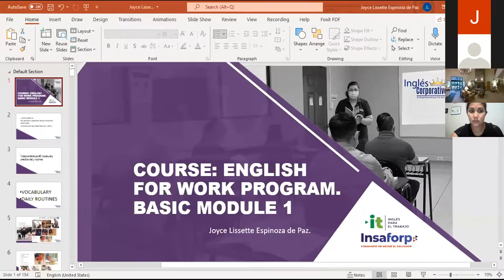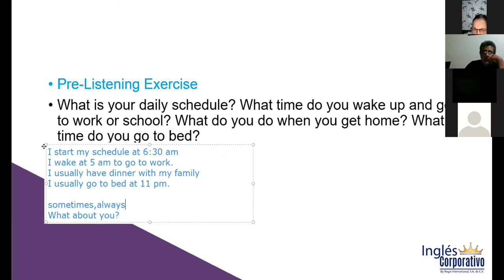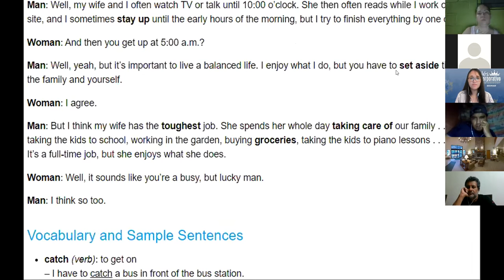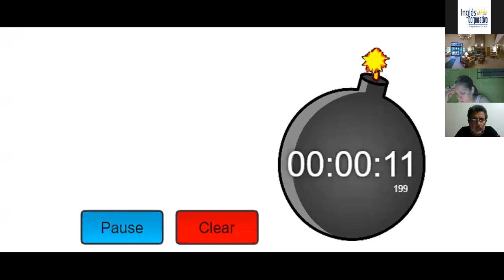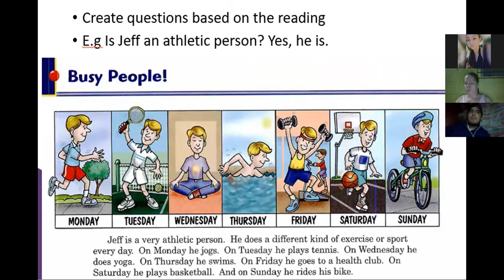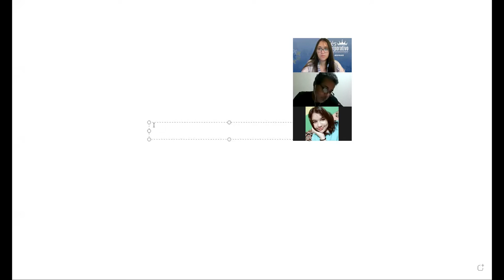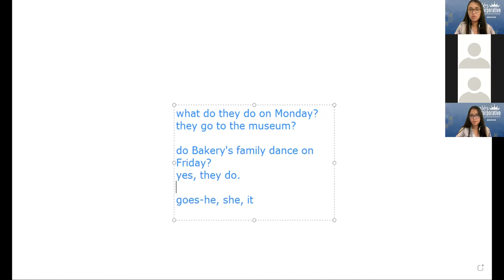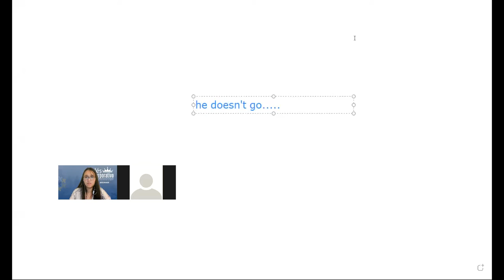Ingles Corporativo-Videoconference #9 Vocabulary practice daily routines